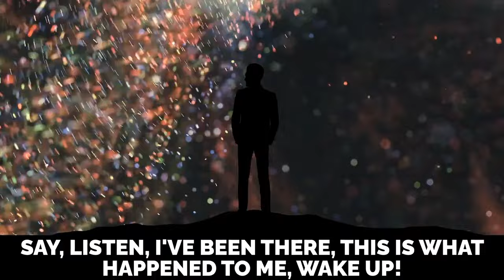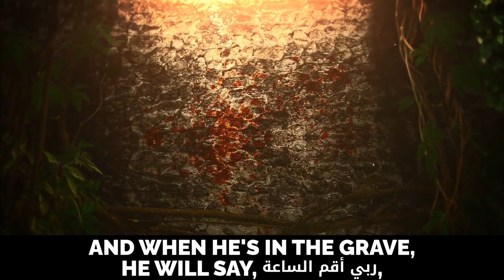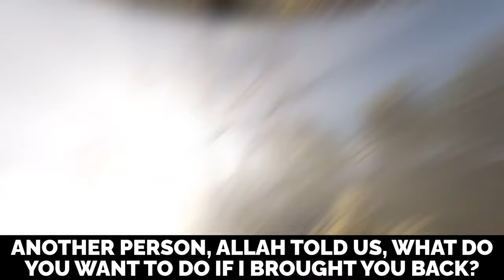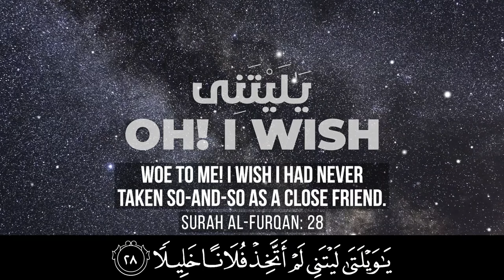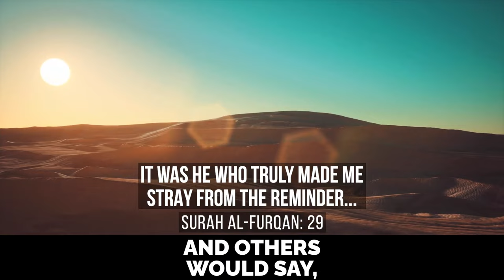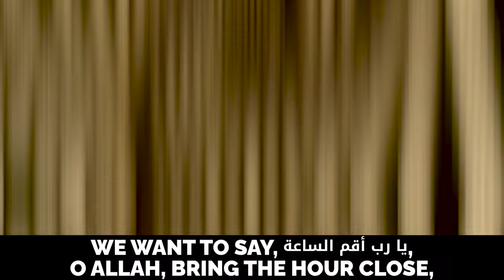O MUSLIMS! - DON'T SKIP THIS VIDEO!